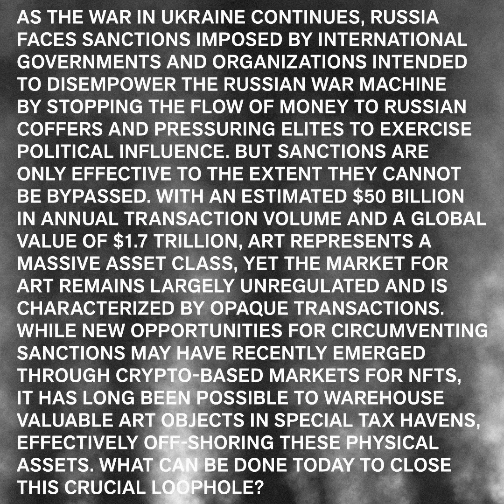HUMANITY DIALOGUES: #5 THE INTERNATIONAL ART MARKET, MOVING ASSETS & FINANCING THE WAR: UKRAINE NOW!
Join us on 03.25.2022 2:00 pm (ET)

As the war in Ukraine continues, Russia faces sanctions imposed by international governments and organizations intended to disempower the Russian war machine by stopping the flow of money to Russian coffers and pressuring elites to exercise political influence. But sanctions are only effective to the extent they cannot be bypassed. With an estimated $50 billion in annual transaction volume and a global value of $1.7 trillion, art represents a massive asset class, yet the market for art remains largely unregulated and is characterized by opaque transactions. While new opportunities for circumventing sanctions may have recently emerged through crypto-based markets for NFTs, it has long been possible to warehouse valuable art objects in special tax havens, effectively off-shoring these physical assets. What can be done today to
close this crucial loophole?

Speakers
DANIEL GLASER served as Assistant Secretary for Terrorist Financing and Financial Crimes in the U.S. Department of the Treasury’s Office of Terrorism and Financial Intelligence from 2011–2017 where he helped
to formulate and coordinate counterterrorist financing, Anti-Money Laundering (AML), sanctions, and other counter-illicit finance policies and strategies within the U.S. Treasury Department, and globally. Glaser also
served as Treasury’s Deputy Assistant Secretary for Terrorist Financing and Financial Crimes from 2004–2011, and the Head of the U.S. Delegation to the Financial Action Task Force (FATF) from 2001–2011. Glaser is currently the global head of jurisdictional services at K2 Integrity.

WILLIAM N. GOETZMANN is the Edwin J. Beinecke Professor of Finance and Management Studies and Faculty Director of the International Center for Finance at the Yale School of Management. His research is focused on investments, including the art market. His past work includes studies of investment fraud and operational risk. His most recent book is Money Changes Everything: How Finance Made Civilization Possible (Princeton, 2016).

SIMON JOHNSON is the Ronald A. Kurtz Professor of Entrepreneurship at the MIT Sloan School of Management, where he is also the head of the Global Economics and Management group. In 2007–08, Professor Johnson was chief economist at the International Monetary Fund. In February 2021, Johnson joined the board of directors of Fannie Mae

Moderated by MARTA KUZMA
Marta Kuzma is Professor of Art at and the former Dean of the Yale School of Art. She is also the former Chancellor of the Royal Academy of Arts in Stockholm, Sweden. Kuzma arrived in Kyiv in 1990 to found the
Soros Center for Contemporary Art where she had been director through 2000. Her curatorial and academic practice centers around art’s position within the larger economic, social, and political landscape as pursued
in her postgraduate research in aesthetics and art theory from the Center for Research in Modern European Philosophy in London.

This event is introduced by MOLLY BRUNSON, Associate Professor, Department of Slavic Languages and Literatures, Department of the History of Art and Director of the Russian, East European, and Eurasian
Studies Program, Whitney and Betty MacMillan Center for International and Area Studies at Yale University.

This series is organized and supported by REEES: The Russian, East European, and Eurasian Studies Program Whitney and Betty MacMillan Center for International and Area Studies at Yale University.

Art Design by: Milo Bonacci, Yale MFA ’21